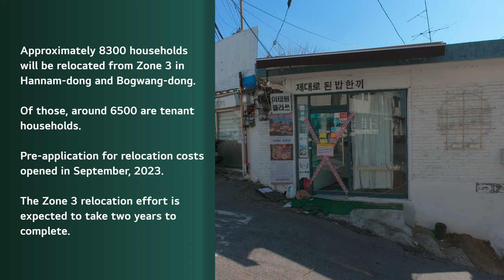These Seoul Neighborhoods will Never be the Same Again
I moved into my first Korean flat as I was preparing to leave the military in 1994. It was a place in Seoul's Hannam-dong neighborhood. Since then, much of the neighborhood has gentrified, but a large swath of it and neighboring Bogwang-dong has seen no new development for decades. That's soon to change in a big way.

If you enjoyed this video, please consider buying a coffee for me!

Good Riddance (Time of Your Life) by Green Day, License ID: okWErY2xPKl

Suite bergamasque, L. 75: III. Clair de lune by Peter Frankl, License ID: zGbjKX8vW28